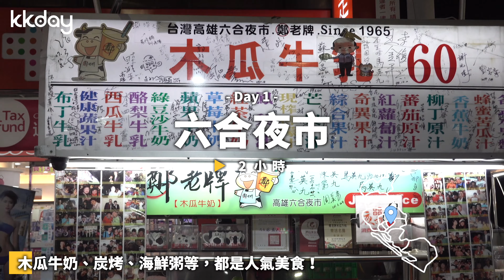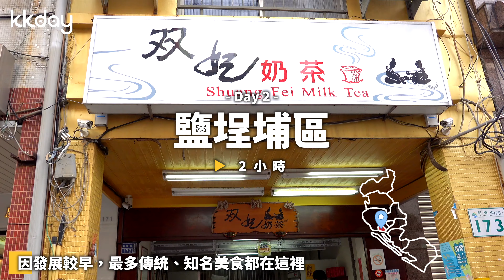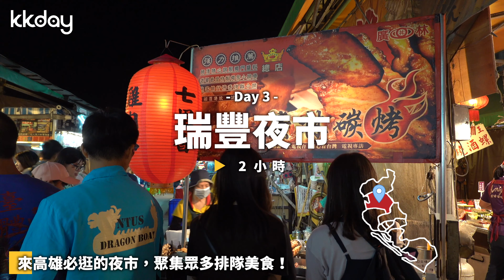【台灣旅遊攻略】高雄三天兩夜景點推薦！吃喝玩樂一次玩好玩滿｜KKday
推薦你高雄旅遊人氣景點！搭乘渡輪去旗津半日遊，可以看砲台、燈塔，還可以騎腳踏車遊沿岸；到駁二特區和棧貳庫獲得滿滿的文藝氣息！大立百貨頂樓的空中花園好玩又好拍；鹽埕埔有必喝奶茶和傳統小吃，晚上去六合夜市、瑞豐夜市大口吃美食！三天兩夜充實的高雄行程推薦給你！

✈️ 高雄好玩卡Taiwan Pass輕軌周遊二日券好玩卡景點套票：
✈️ 高雄城市旅遊必備雙層觀光巴士車票（含語音導覽）：